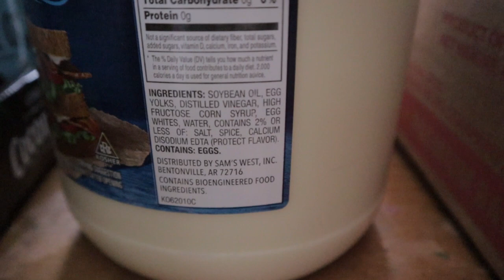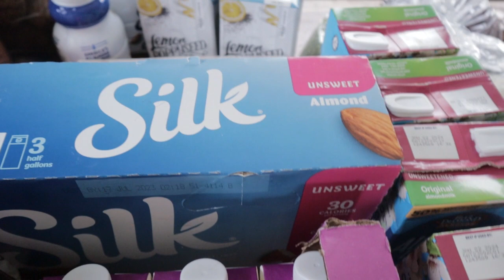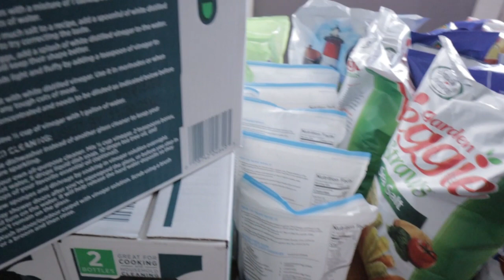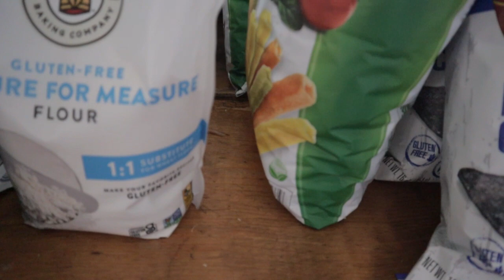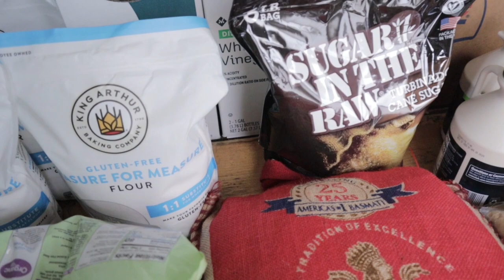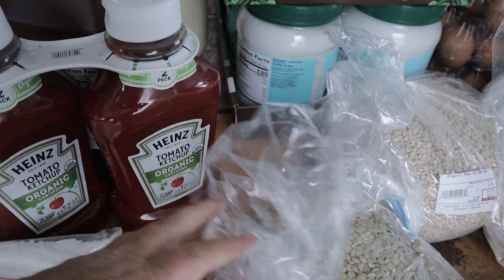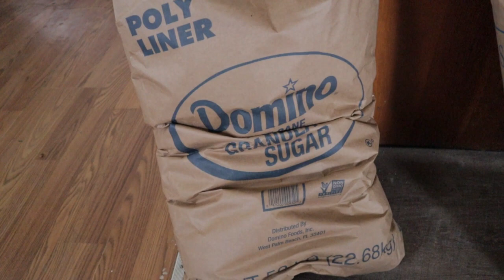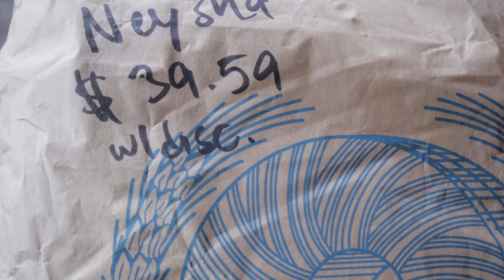Mega Grocery Shopping/ Large Family of 14+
How do you feed 14 children?  Join me as I go through my grocery haul.